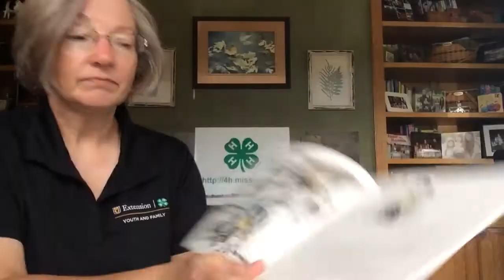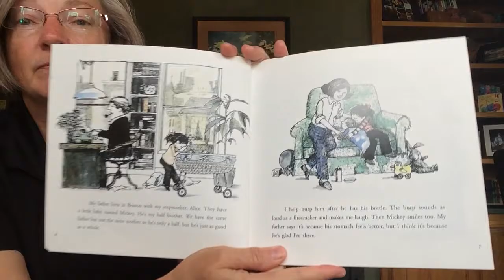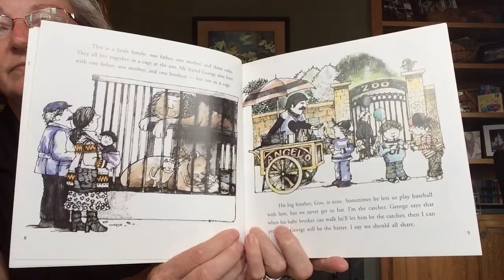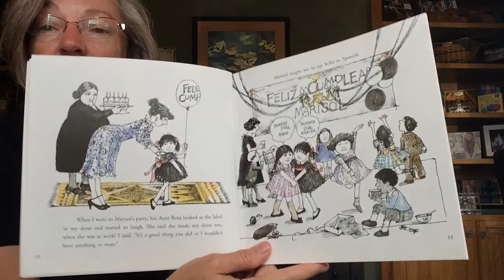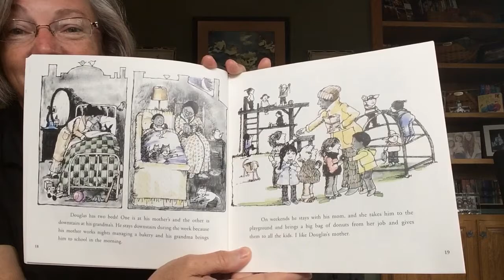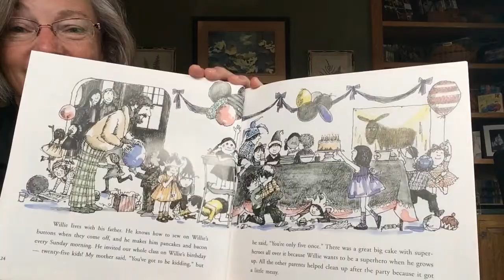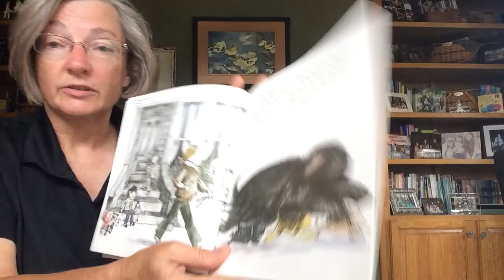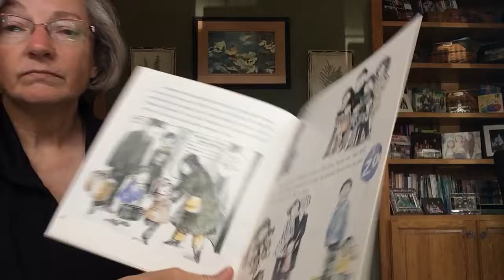Story Time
“Families,” by Meredith Tax